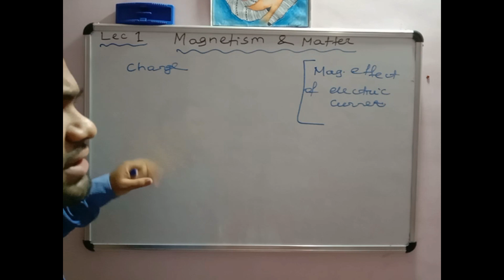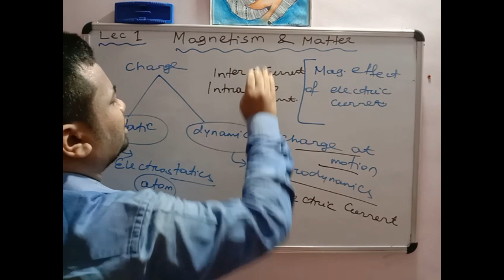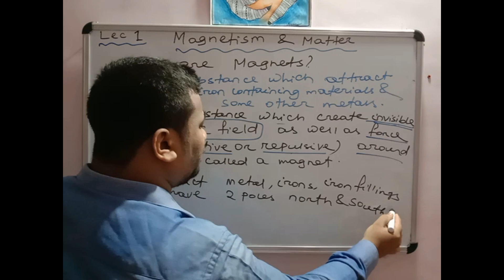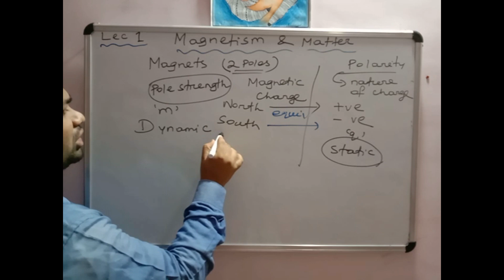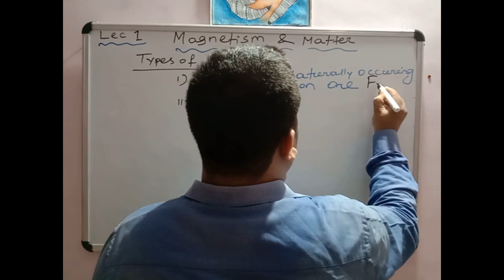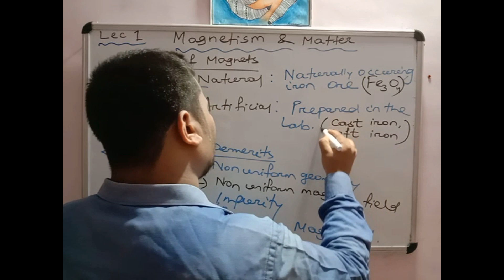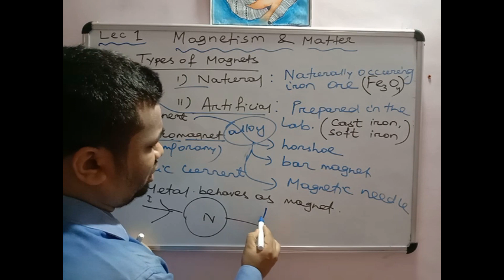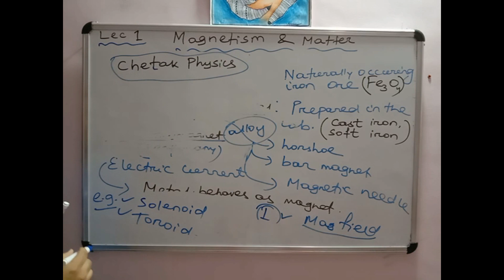Lecture_1 Magnetism & Matter Chetak_Physics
By Ansuman Sir

Chetak Physics is an online platform Fundamentals of Physics. Class 11th,12th, Fundamentals of Engineering and Medical Preparations.
By Er. Ansuman Srichetak.
(Ansuman  Sir)

[M.Tech in Power System Engineering]

Join For Class 11,Class 12, CHSE/CBSE Board (Integrated) Physics